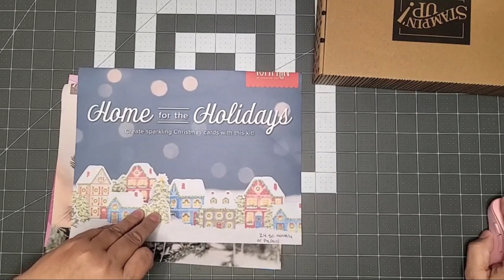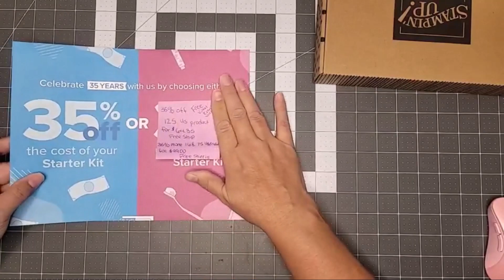Festive Tags Kit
In this video I making the Festive Tag Kit.

                            ***CARD CLASS TO GO INFO***
PLACE A $35 MINIMUM ORDER (BEFORE TAX & SHIPPING) FROM SEPTEMBER 25 2023 to October 8 , 2023 TO RECEIVE THESE FREE CARD KITS.
PLACE A $50 ORDER (BEFORE TAX & SHIPPING) TO RECEIVE THE CARD KITS AND Iridescent Adhesive-Backed Discs. MUST SHOP THE LINK WITH THE HOST CODE IN THIS DESCRIPTION.
*PLEASE ALLOW AROUND TWO WEEKS FOR ME TO ORDER, CUT AND SHIP YOUR KITS*

***PAPER PUMPKIN***
Paper Pumpkin is a great crafting subscription kit—it’s like getting a monthly dose of creativity!